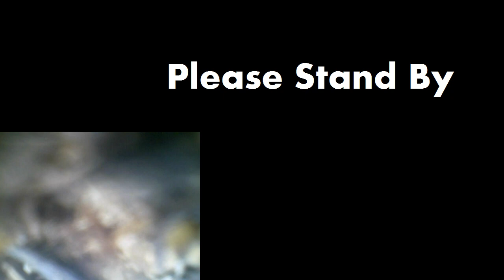Spyder Prototype #3 - First Crash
My first crash with the new quad rotor heli.  Flying it against an overcast sky, I could only see the silhouette, and got disoriented.  Bent motor mounts were the only damage - I bent them back and flew it immediately.

This quad uses a Parallax Propeller chip as the main controller, and an ITG-3200 3-axis gyroscope for stability.  No other sensors are currently in use.